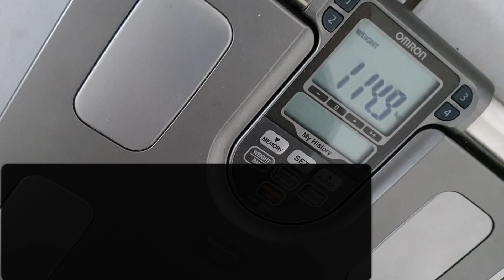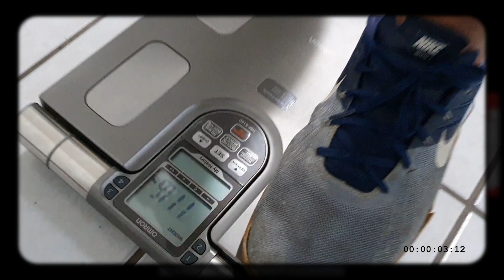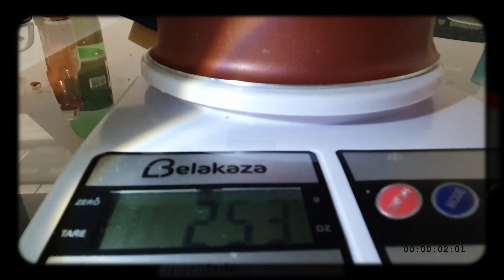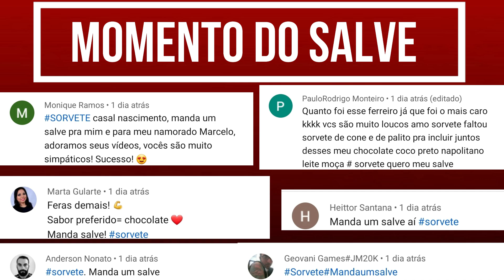DESAFIO COMBO FAMÍLIA (10 MIL KCAL)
GENTE BOA, MANDA O LINK DESSE VÍDEO PARA OS AMIGOS E FOCO NO 1 MILHÃO DE INSCRITOS!!

A FAMÍLIA COMBO TRABALHA COM COMBOS COM MUITA COISA BOA, ELES MANDARAM DUAS CAIXAS DE PIZZA CHEIA DE GOSTOSURAS E O JULIO TOPOU O DESAFIO.

FAMÍLIA COMBO: @familiacombos
Entregas em Mauá - SP

ACOMPANHE A GENTE NO INSTAGRAM: @casalnascimentooficial

Muito Obrigado por se inscrever!